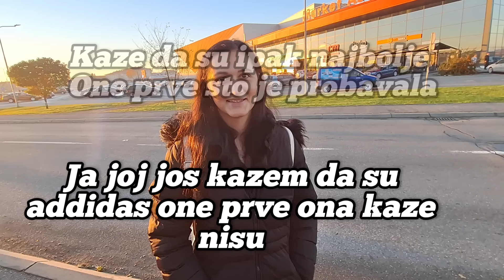AMELA TROŠI NJEMAČKE EURE U BOSNI POGLEDAJTE ŠTA JE KUPILA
Moj instagram dobra_bat19

Ako zelite jednokratno pomoci novcano nasem radu ovo je nas PayPal